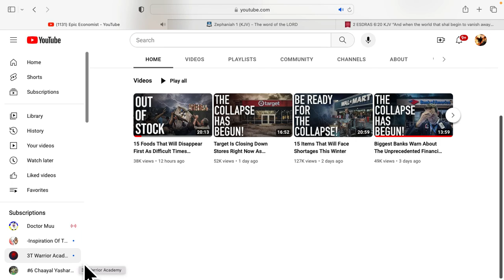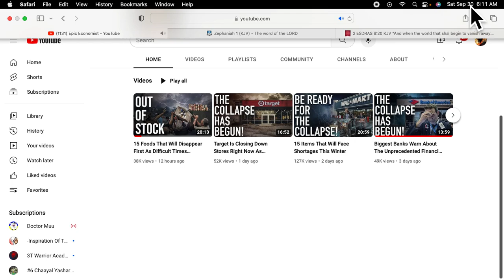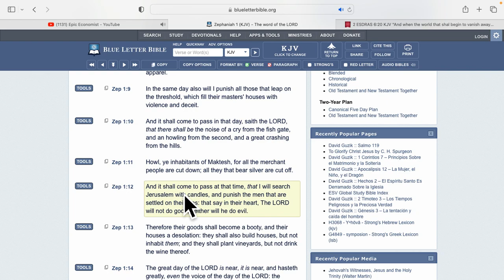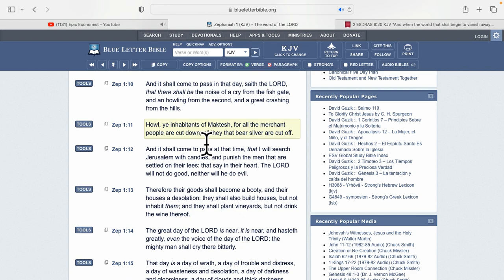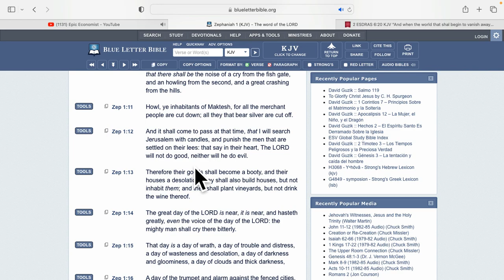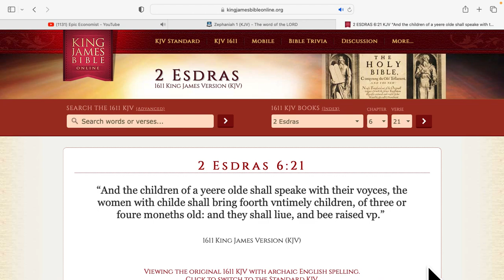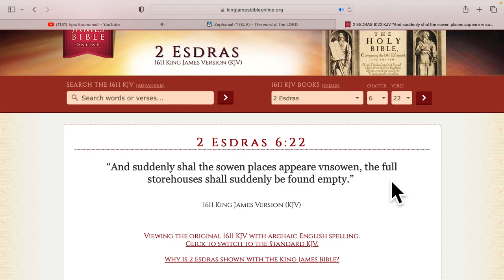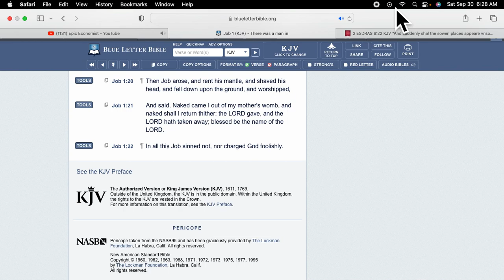More Supply Shortages!!! " Howl Ye Inhabitants Of Maktesh"